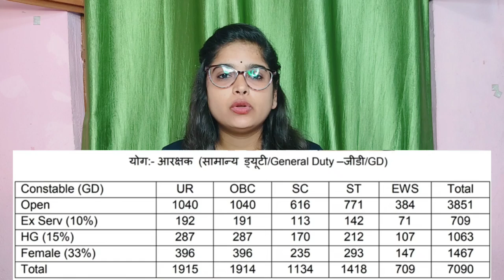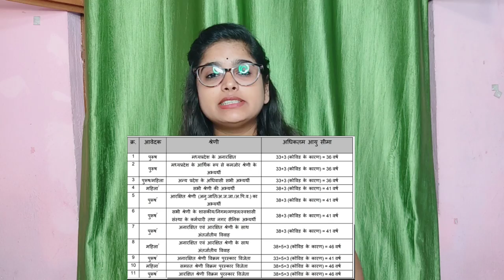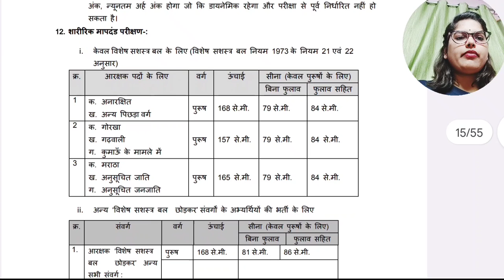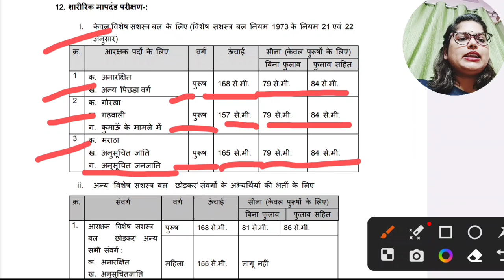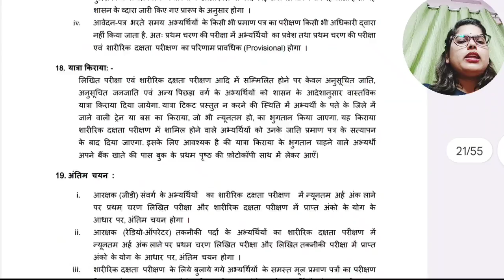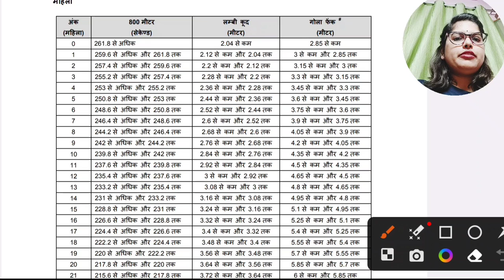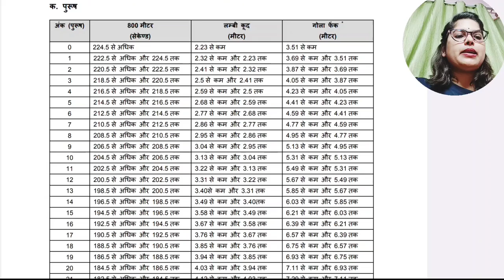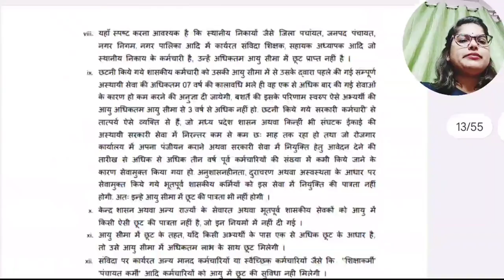MP Police Constable Vacancy 2023 Notification Syllabus, Age, Salary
MP Police Constable 2023 Vacancy: MP Police has released the MP Police Constable Vacancy 2023 Notification for 7411 Posts.

MP Police Constable notification 2023 out: MP Police has published MP Police Constable 2023 notification for 7411 vacancies for Constable on 23 June 2023. The online application for MP Police Constable Vacancy 2023 has started from 26 June 2023. The Last date of Online Registration of Applications for MP Police Constable recruitment 2023 is 10 July 2023. Watch the live session for detailed MP Police Constable Vacancy 2023, MP Police Constable exam date, online application form dates, MP Police Constable exam pattern, MP Police Constable syllabus, MP Police Constable eligibility Criteria, MP Police Constable Salary, MP Police Constable Paper Pattern, & other details.

उम्मीद करती हूं कि वीडियो आपको पसंद आई होगी । दोस्तों अगर Bank Railway Ssc या अन्य किसी State level Exam की तैयारी कर रहे हो तो आप मेरे चैनल को जरूर से सब्सक्राइब कर लीजिए और bail आइकन को दबा दीजिए